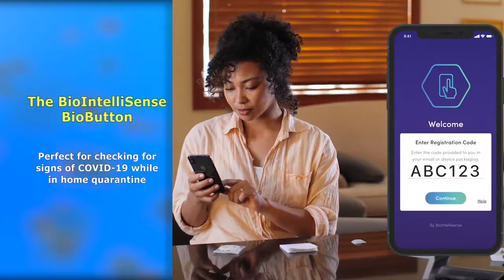Health Focus (S2. Ep7) w/ Immunization Officer, Ms. Tecla Jn Baptiste (Pt II)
Health Focus (S2. Ep7) - Immunization Officer in the Ministry of Health, Ms. Tecla Jn Baptiste, speaks on the importance of vaccines (Pt II).